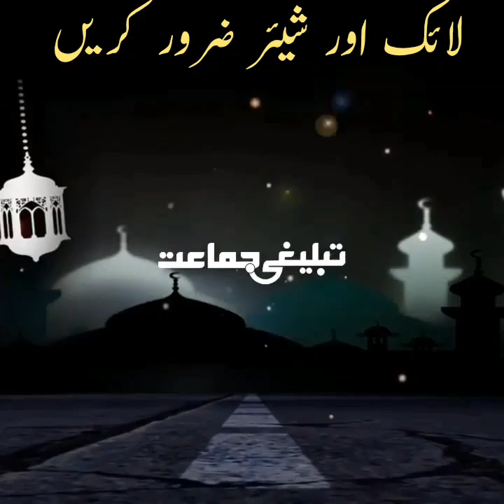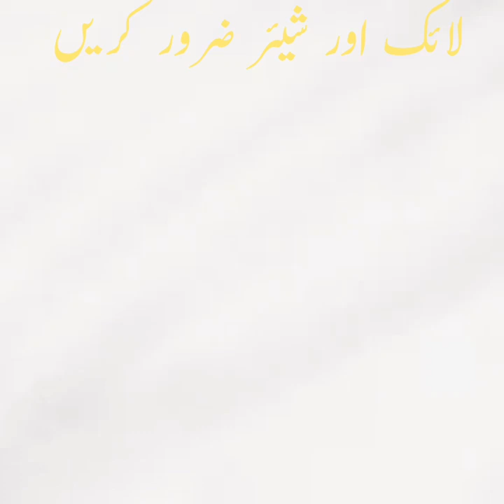Pakistan Cricket team kyun hara ? |Mufti Tariq Masood